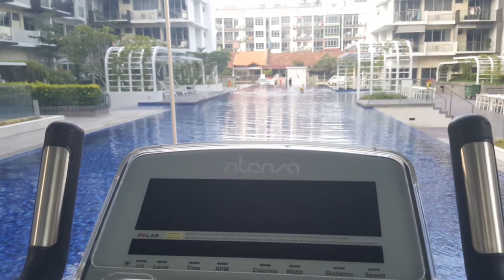FOR SALE - CASA CAMBIO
3.6% rental yield
Selling with Tenancy
Selling at cost